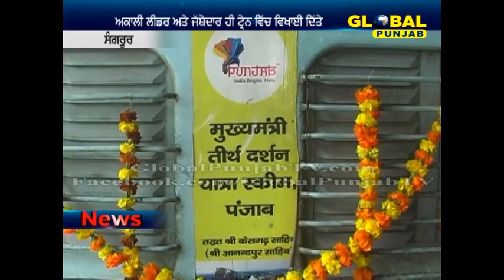ਤੀਰਥ ਯਾਤਰਾ ਟ੍ਰੇਨ ਬਣੀ 'ਅਕਾਲੀ ਟ੍ਰੇਨ' ?